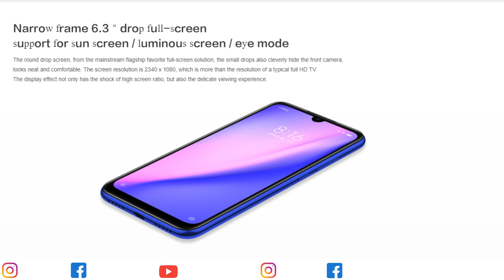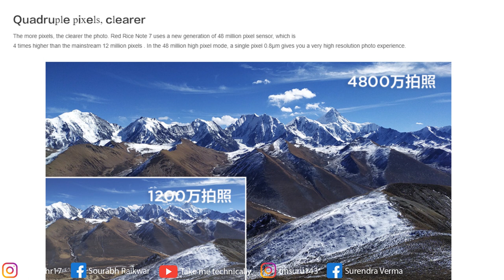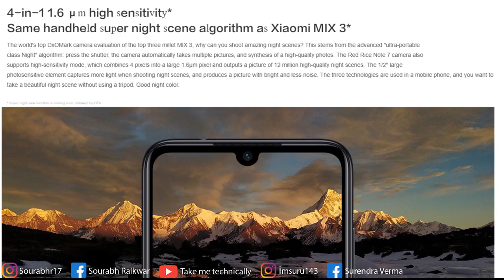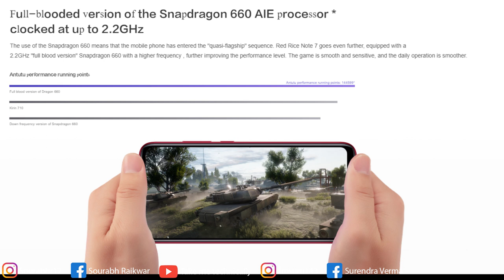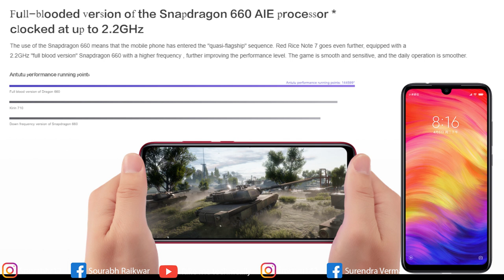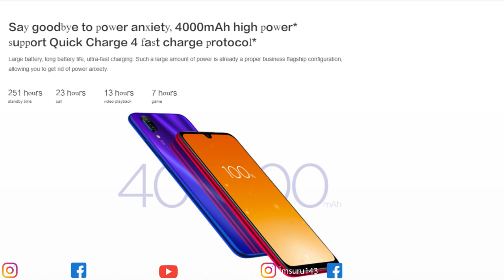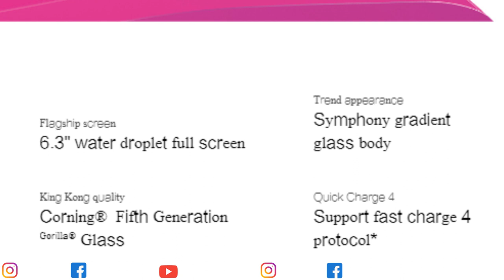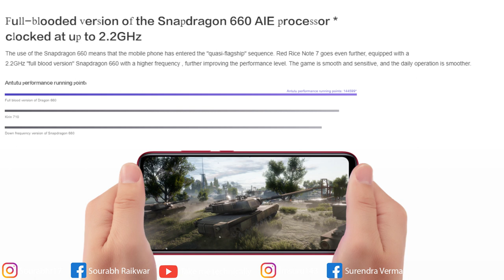Samsung Galaxy M30 vs Redmi Note 7 Comparison Specifications & Opinion In Hindi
Samsung managed to create a lot of buzz in the market with the launch of Galaxy M series last month. When I reviewed the Galaxy M10, I concluded that Samsung has finally introduced a competitive smartphone in the affordable range that is ready to go toe-to-toe with offerings from Xiaomi and Realme that currently dominate the segment. This is why I was excited to check out the new top-of-the-line handset offering in the Galaxy M series, i.e. Galaxy M30, which has been launched in India today. I managed to spend some time with the Galaxy M30 before its official unveiling and can now share my initial Opinion In Hindi of the handset with you.

Samsung Galaxy M30 specifications, features
The Samsung Galaxy M30 is a dual-SIM (Nano+Nano) smartphone that boots Samsung Experience v9.5 based on Android 8.1 Oreo. Samsung has promised that it will soon announce the Android Pie rollout schedule for the Galaxy M30, alongside the Galaxy M10 and the Galaxy M20. The new Samsung offering packs a 6.4-inch full-HD+ Super AMOLED Infinity-U Display with a waterdrop-shaped notch and a 19.5:9 aspect ratio. The Samsung Galaxy M30 comes with Widevine L1 certification, which means users can stream HD content from services such as Netflix and Amazon Prime videos.
The display has a waterdrop notch and Widevine L1 certification, which means HD content streaming over Netflix and Amazon Prime videos will not be a problem.
If we talk about the software, the handset runs the brand’s proprietary Experience UI v9.5 skin on top of Android Oreo
Under the hood, the Samsung Galaxy M30 is powered by the octa-core Exynos 7904 processor paired with up to 6GB of LPDDR4x RAM. In the imaging department, it packs a triple rear camera setup that comprises of a 13-megapixel primary RGB sensor with f/1.9 aperture, a 5-megapixel depth sensor with an f/2.2 aperture, and a 5-megapixel ultra wide angle lens with a 123-degree Field-of-View (FOV) and an f/2.2 aperture. On the front is a 16-megapixel sensor that has support for selfie focus. The Galaxy M30 packs up to 128GB of inbuilt storage that can further be expanded via a microSD card (up to 512GB)
The latest Galaxy M-series smartphone comes equipped with a 5,000mAh battery and also has support for fast charging facilitated by the bundled 15W charger. Samsung claims that the Galaxy M30 will easily last a full day and can be topped up at thrice the speed compared to a 5W charger via the USB Type-C port. It bears a rear fingerprint scanner, and a Face Unlock feature.

Samsung is on a roll. After launching two smartphones in the new Galaxy M series- -Galaxy M10 and M20--Samsung is launching the third model in the form of Galaxy M30. Like the other two smartphones, the Samsung Galaxy M30 will also be available online only and is made in India as well. The Galaxy M30 is a slightly beefed up version of the Galaxy M20.
Samsung Galaxy M30 variants, prices and launch offer Samsung has introduced the Galaxy M30 in two RAM and storage versions. The Galaxy M30 with 4GB of RAM and 64GB of internal storage costs Rs 14,990 while the 6GB of RAM and 128GB internal storage version is priced at Rs 17,990. The device will be available in Black and Blue colour options starting March 7 (12PM) only on Amazon.in and Samsung online store. As far as offers concerned, all Samsung Galaxy M buyers on Jio 4G would be entitled to double-data on Rs 198 and Rs 299 plans.
Samsung Galaxy M30 specs The Samsung Galaxy M30 offers a 6.4-inch Super AMOLED display with Full HD+ resolution. It is a water drop notch display or Infinity U display like the Galaxy M20. The smartphone is powered by a a 5,000mAh battery with Fast Charging support and comes with 15W Type-C adapter out-of-the-box. The Samsung Galaxy M30 is powered by 1.8GHz octa-core Exynos 7904 processor and runs on Samsung Experience 9.5 UI based on Android 8.1 Oreo operating system. As stated above, Samsung Galaxy M30 has two storage variants - 64GB and 128GB. Both the variants come with a dedicated microSD card slot to expand the storage by up to 512GB. For imaging duties, the Samsung Galaxy M30 boasts of a triple-lens camera setup at the back. The rear camera consists of a 13MP primary rear camera with F1.9 aperture, a 5MP ultra-wide lens for capturing wide frames and a 5MP depth sensor. For selfies, there is a 16MP camera at the front. Security features include a rear mounted fingerprint reader along with face unlock support. Like the Galaxy M10 and M30, the Galaxy M30 also comes with Widevine L1 certification for true HD streaming along with a low SAR value of 0.409 W/Kg.

Tripod Stand

My Mic

My Phone(Camera) Samsung Galaxy J7 Pro (Black, 64GB) with Offers